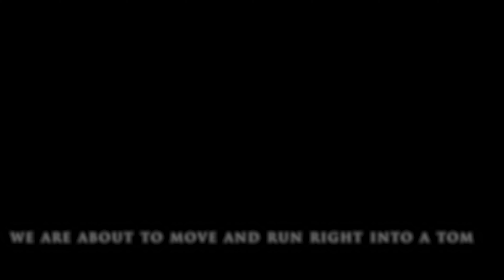PUBLIC LAND TURKEY HUNTING (Eastern Washington)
North West Outdoor Adventures in collaboration with Samong Yang Outdoors, heads over to public lands of Eastern Washington in search of a spring turkey.